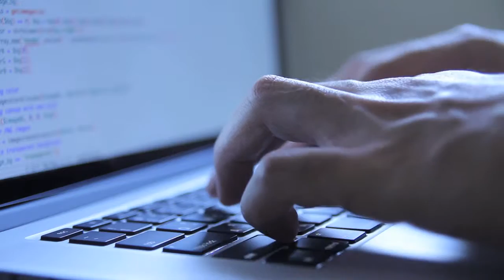The Path to Service Provider Transformation, sponsored by Cisco. What will the industry look like...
Originally Published on TelecomTV.com 30 Jul 2015

In this feature series we’ve been exploring the case for service provider transformation via new technologies, in particular Software Defined networks (SDN) and network function virtualisation (NFV). In this final Special Report we’re looking forward. We asked experts at Network Virtualization & SDN World: Having 'transformed' what will service providers be able to do that they couldn’t do before? Secondly, what might service provider business models look like in 2025?
Participants:
Charlie Ashton, DIrector of Business Development, Wind River
Prayson Pate, Chief Technology Officer, Overture Networks
Mark Grayson, Vice Chair, Networking Group, Small Cell Forum
Chris King, Sr. Director, Network and Analytics Product Marketing, Oracle
Filmed at Network Virtualization & SDN World, London
Sponsored by Cisco